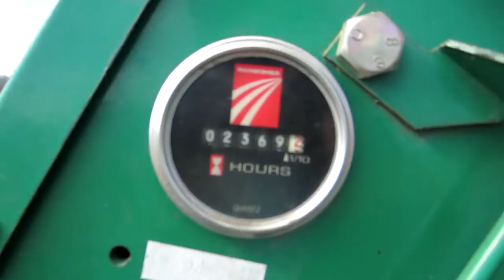Mower for sale. ransomes Kubota toro jacobson